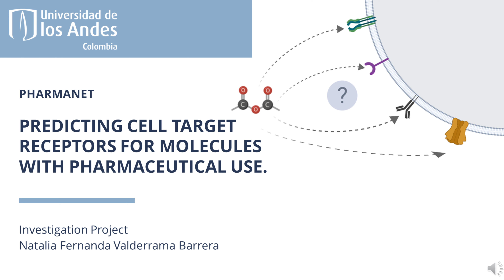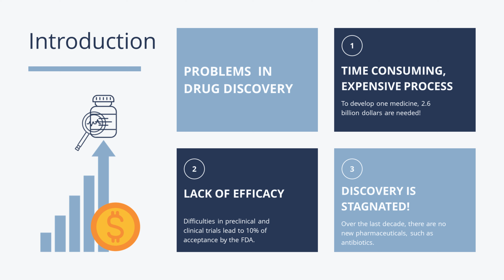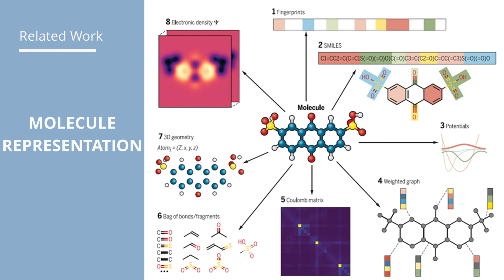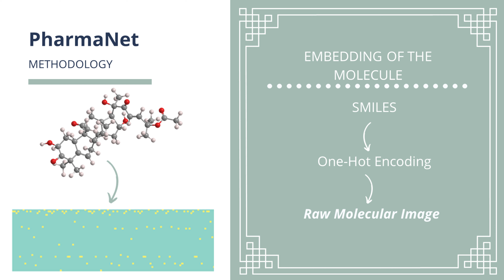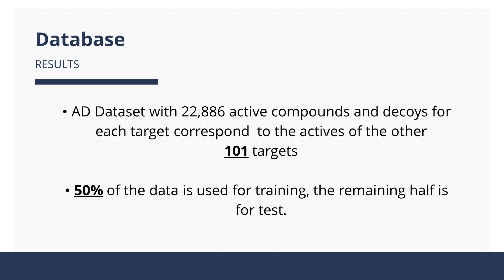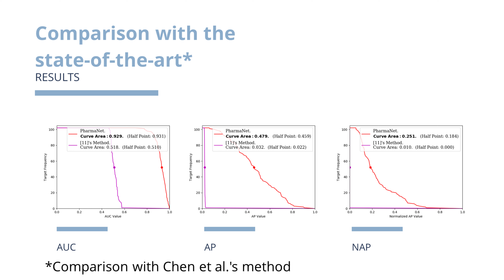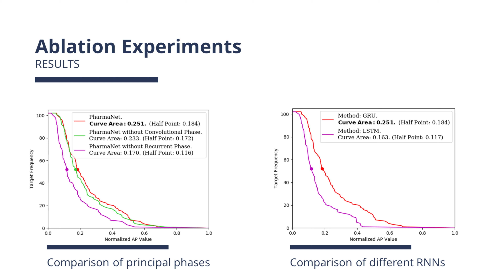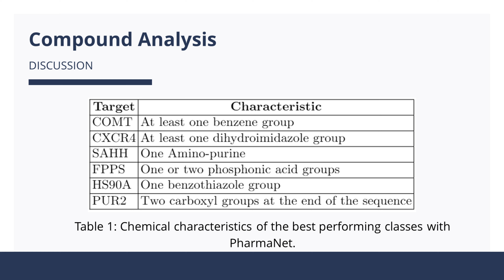Valderrama - Natalia: PREDICCIÓN DE RECEPTORES DE CÉLULAS DIANA EN MOLÉCULAS CON USO FARMACÉUTICO